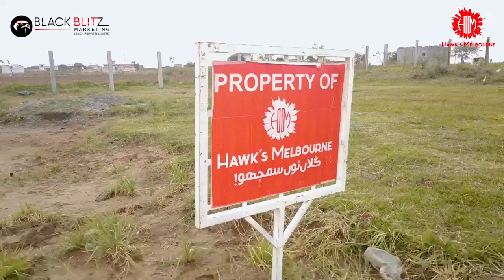hawks Melbourne City site vist / construction update